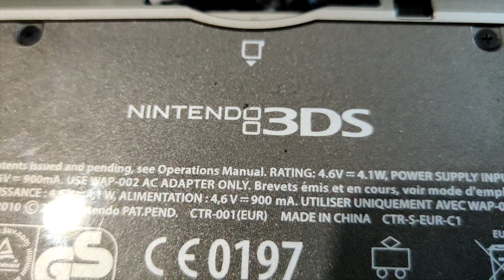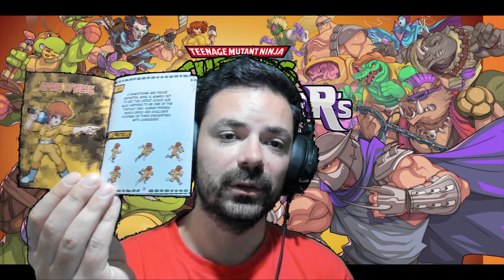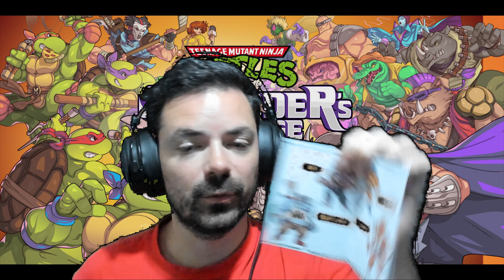A aquisição especial do leve 3 pague 2 - JogaSempre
Como tinha dito, trago uma espécie de unboxing, isto porque traz estes dois pequenos itens interessantes, assistam ao vídeo.